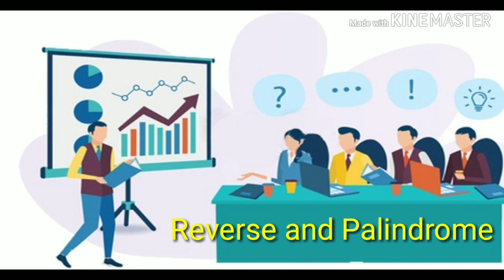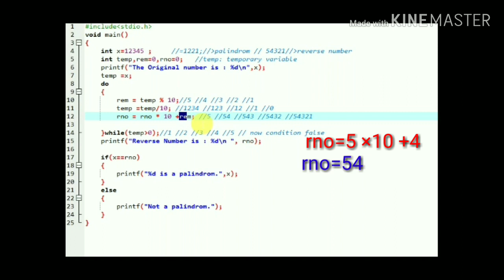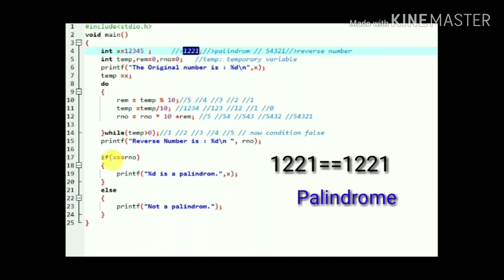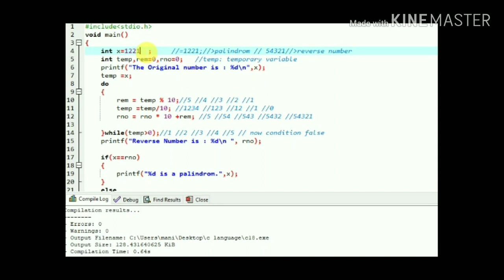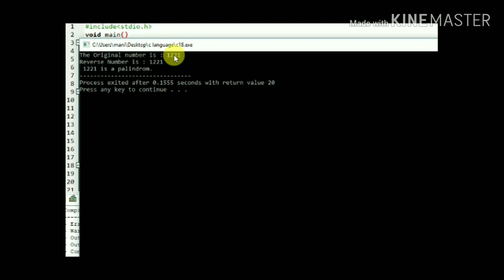How to Find the Reverse Number And Palindrome Number in C Language|part-19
How to Find the Reverse Number And Palindrome Number in C Language  using do while loop